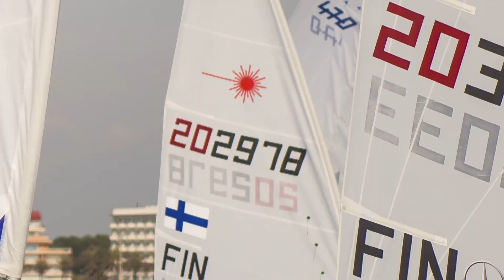Yhdessä Rioon - Sailing Team Finland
Sailing Team Finland purjehti Lontoon olympialaisissa suurmenestykseen. Matkalla Rioon on riittänyt karikoita, mutta myös mielettömiä onnistumisia. Yksi joukkueen selkeistä voimavaroista on vahva yhteishenki - kaverin tukena ollaan niin palkintokorokkeella kuin aallonpohjallakin.